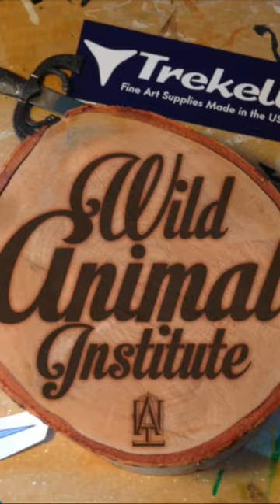birds. I only use Trekell paint brushes!